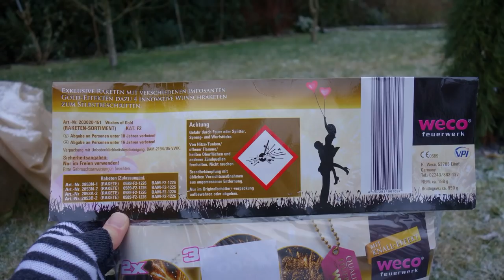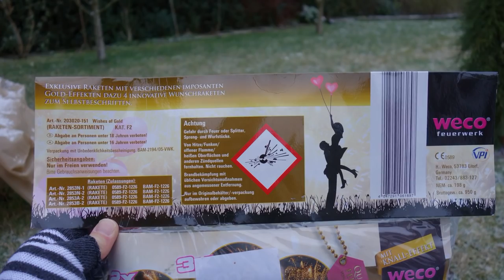Weco Wishes of Gold | Wunschraketen | Glücksraketen | Penny [Full HD]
Heute im Test: Weco Wishes of Gold. Ich glaube das Raketenpack hatte bei Penny 14,99 € gekostet.

* Kamera, Camcorder, Videoequipment:

* 2x BESTER Brenner (Sturmfeuerzeug)

Pyro-Equipment:

2 Kanal-Funk-Zündanlage
4 Kanal-Funk-Zündanlage
10 Kanal-Funk-Zündanlage

KEEP WATCHING.